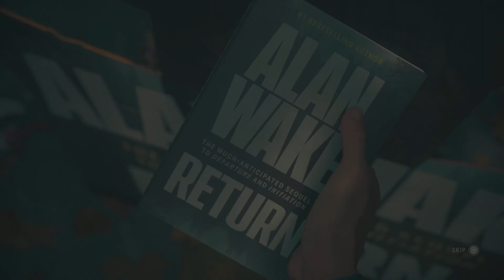Alan Wake 2 Cannot escape deerfest door blocked by chair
ps5 bug help me